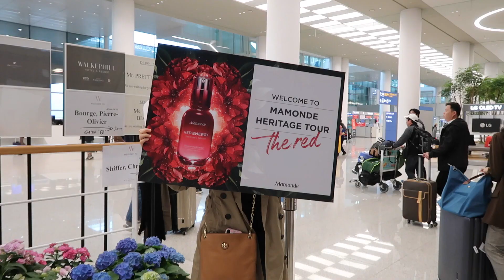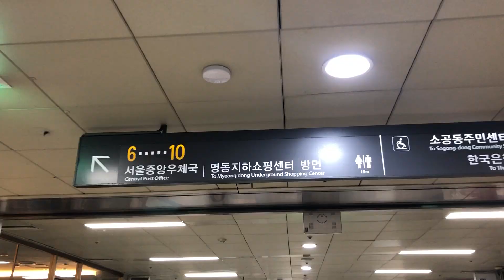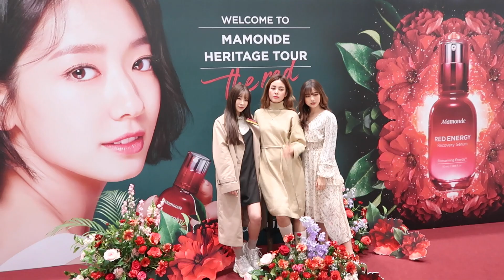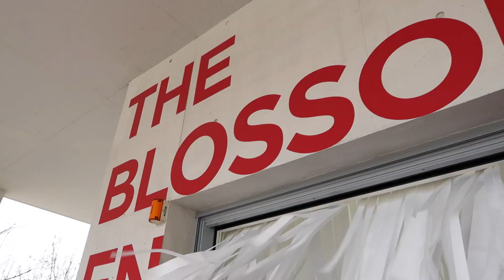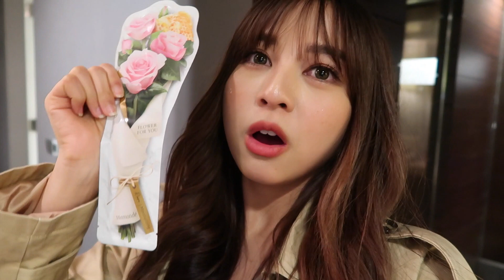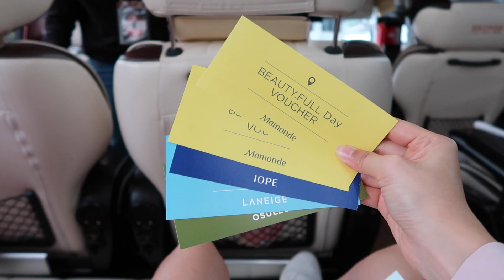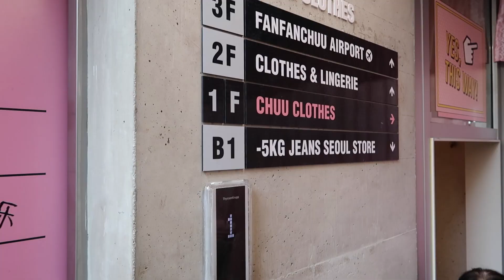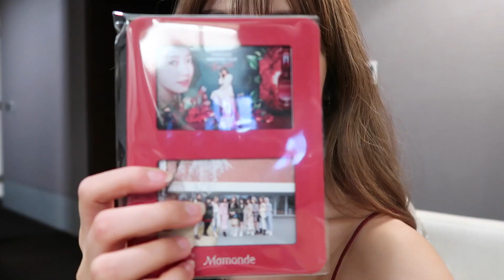🌹KOREA VLOG 2019 เกาหลีทริปแรกของปี ปาร์คชินฮเยตัวจริงสวยมากกก | Babyjingko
เกาหลีทริปแรกของปีนี้เคาะด้วยการไปทำงานกับ Mamonde และได้ไปเจอปาร์คชินฮเย! เป็นทริปงานที่สนุกมากเพราะอยู่กับนุ๊กและพี่บิว บันเทิงสุดดด